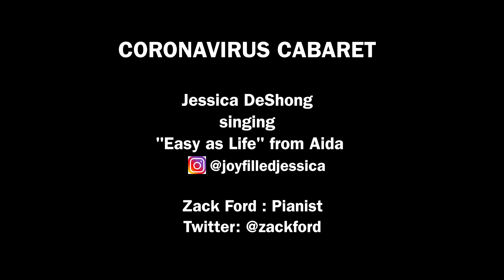Jessica DeShong - Easy As Life (Aida)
Ugh, I was so excited when Jessica said she'd submit a song, because I've known her since college and she's just such an amazing talent.

She wrote the following about this performance on her Instagram: "Aida was my first Broadway musical experience and one of my all time favorite shows. This song depicts the inner conflict she has between choosing the love of her father/her people’s well being and the love of her life. 😭 ."

Jessica is an actor, musician, fitness model, and creative encourager living in Los Angeles.

Piano: Zack Ford (Twitter: @ZackFord)

If you want to join the Coronavirus Cabaret, send an email to with your song request — and sheet music if you have it — to be added to the queue!